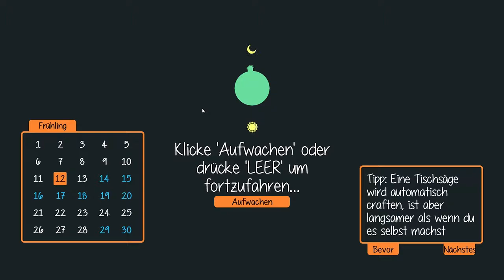Staxel [09] | Kleine Feenquests | Lets Test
Staxel! Wer kennt es nicht - das Weltspiel von Klasse und Masse! Wir probieren es aus und zwar der gut Iluvaltar und ich und schauen mal was für Schabbernackse wir machen können! Aber seht selbst!
Ist ein Lets Test - daher weiß ich nicht wie viele Folgen es werden!